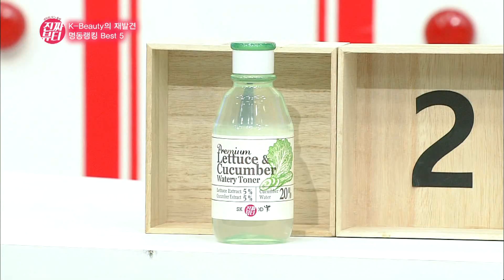"명동랭킹 Best 5 토너편!" [진짜뷰티] 18회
뷰티계의 절대고수 박은지 vs 뷰티계의 떠오르는 신예 남지현
뷰티판을 뒤흔들어 놓을 그녀들이 온다!

뷰티의 모든 꿀팁! 진짜뷰티!
매주 화요일 밤 11시 KSTAR 방송!